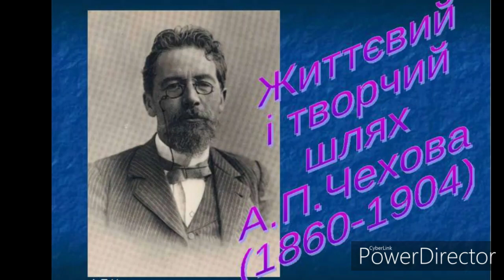Антон Павлович Чехов.